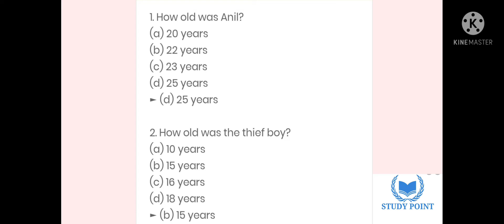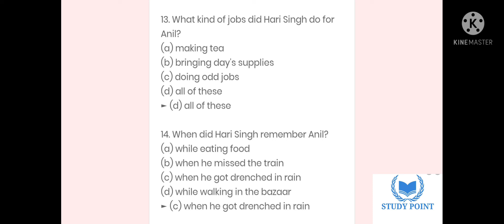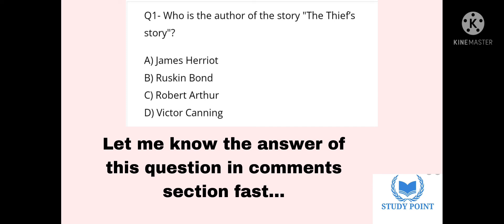THE THIEF'S STORY| MCQS| CLASS 10| TERM 1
Here are the mcqs of the thief story...class10 ...